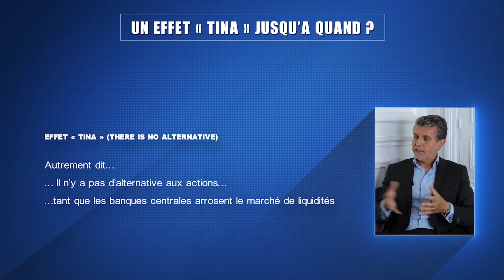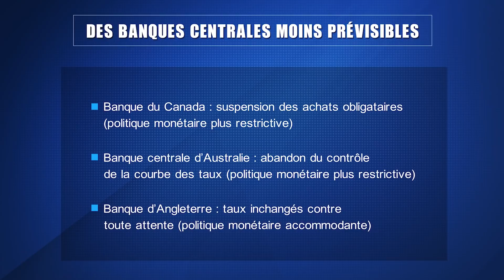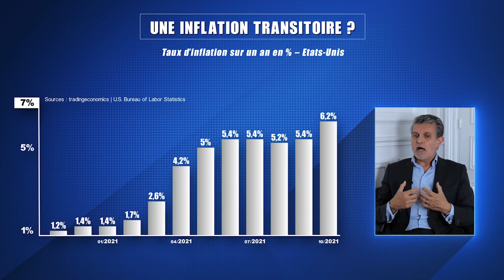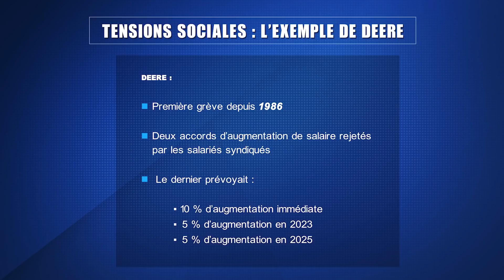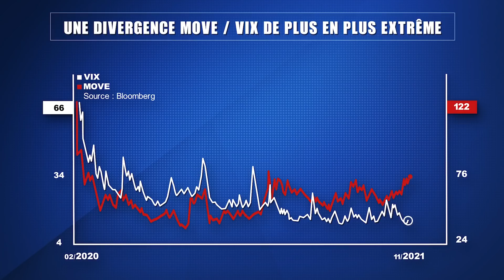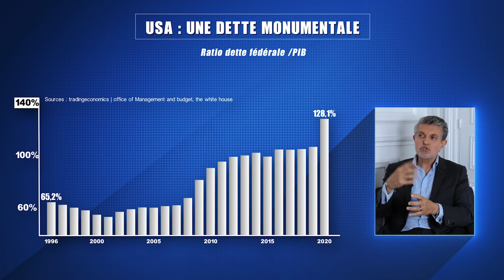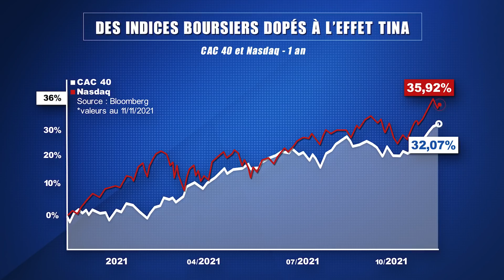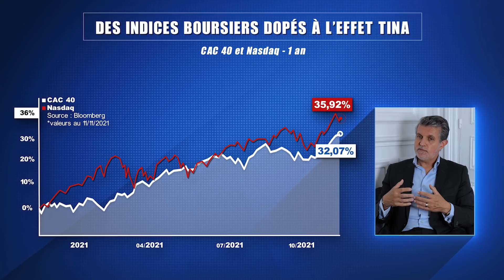Bourse : qui va tuer TINA ?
00:00 Intro
00:29 Jusqu’à quand l’effet TINA (There Is No Alternative) peut-il porter le CAC 40 et les marchés boursiers ?
01:58 Quel portefeuille pour obtenir du 7,5 % de rendement ?
05:42 Une preuve que la performance de la bourse dépend des  grandes banques centrales (FED, BCE)
07:24 Une inflation qui pourrait gripper la machine boursière ?
19:28 Quelles conséquences si les banques centrales laissent s’installer l’inflation et quelles implications pour les marchés actions et obligataire ?
25:03 Une pression fiscale accrue des Etats, un authentique danger pour la dynamique de la bourse ?
29:06 Des données techniques à prendre en considération pour les investisseurs en actions
34:26 Comment construire son portefeuille pour se prémunir contre la montée des risques de dissipation de l’effet TINA ?

Enregistré dans la matinée du 5 novembre 2021

Le sujet de l’émission :
L’effet TINA. TINA pour There Is No Alternative. En bon Français, « Il n’y a pas d’alternative ». Pas d’alternative à quoi ? Le sous-entendu est limpide : les marchés boursiers n'ont beau que grimper, leur valorisation atteindre des niveaux vertigineux (11 des 31 secteurs en Europe exhibent des PER supérieurs à 25), il n’existe pas d’alternative valable à l’investissement en actions. Les taux d’intérêt sont concassés par les politiques monétaires des banques centrales telles que la Réserve Fédérale des Etats-Unis (FED) ou la Banque Centrale Européenne (BCE). Conséquence, les rendements offerts par l’obligataire sont anémiques voire négatifs ! Les prix de l’immobilier se sont envolés depuis belle lurette et les rendements sont une fois encore étiques. Le rendement du dividende des entreprises cotées étant bien supérieur, la logique est imparable : il n’existe pas actuellement d’alternative à la bourse et aux actions.

La pérennité de ce que les intervenants de marché dépeignent comme « l’effet TINA » apparait toutefois moins évidente depuis le retour de l’inflation. Si économistes et banquiers centraux ont dans un premier temps daubé les craintes inflationnistes (l’envolée des prix à la consommation constatée par les ménages ne devait à leurs yeux que peu d’influer sur les indices d’inflation), l'ampleur du phénomène les a quelque peu amenés à réviser leur diagnostic. Au moins partiellement.

Il est en effet ardu de nier la présence de l’inflation quand elle atteint en rythme annuel en octobre 6,2 % aux Etats-Unis ou 4,1 % dans la zone euro. Le débat se déporte alors sur la durée de cette vague inflationniste. Jerome Powell, le président de la Réserve Fédérale des Etats-Unis (FED) ou son homologue de la Banque Centrale Européenne (BCE), Christine Lagarde, se refusent publiquement à concevoir autre chose qu’un épisode transitoire, imputable aux disruptions de la chaine d’approvisionnement.

Jacques Lemoisson, fondateur et stratégiste de GATE Advisory, n’est pas en phase avec ce diagnostic.  De nombreux facteurs militent à ses yeux pour la persistance de l’inflation à un régime élevé. Est-ce que ce nouveau paradigme inflationniste peut dissiper l’effet TINA qui a jusqu’ici si bien profité à la bourse (le CAC 40 le 12 novembre signait une progression de 26,88 % depuis 1er janvier, tandis que Nasdaq et S&P 500 s’adjugeaient 24,9 % et 26,54 %) ? @SynapsesYT  lui a posé la question.

Jacques Lemoisson se penche sur la question de l’inflation, l'impasse dans laquelle les banques centrales paraissent enfermées, ce que cela implique pour les investisseurs, les signaux qu’adressent des indices de volatilité tels le MOVE ou le VIX, certaines dérives de marché, les risques qu'elles font peser sur la bourse et l’effet TINA, mais aussi des stratégies d’investissement visant à profiter de l'orientation favorable de la bourse tout en offrant une couverture partielle.

Réagissez aux émissions de @SynapsesYT  dans l’espace commentaires sous la vidéo